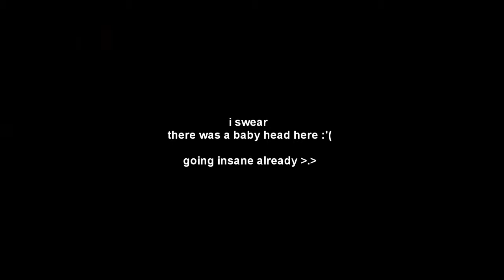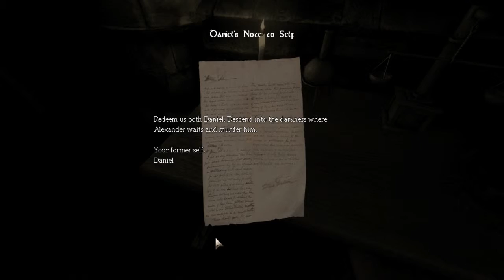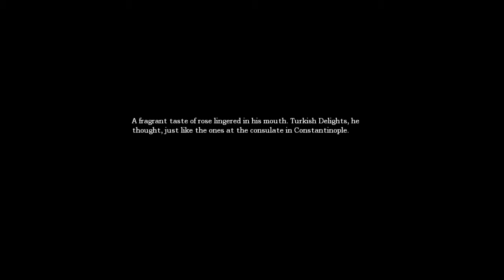Let's Play Amnesia: The Dark Descent - Part 1 - SCARY YET NOT SCARY!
Enjoy my Let's Play of Amnesia!

Got any game suggestion or suggestions in general? Please comment or send me a private message!